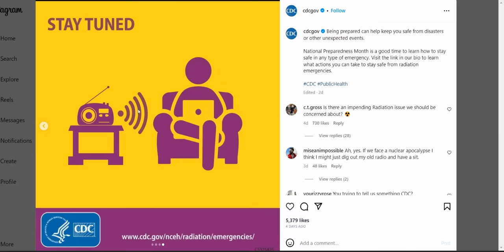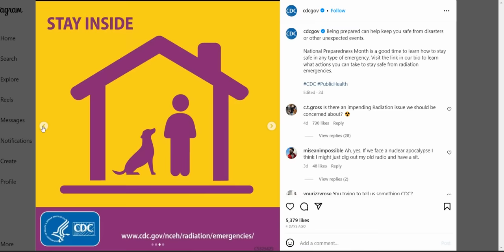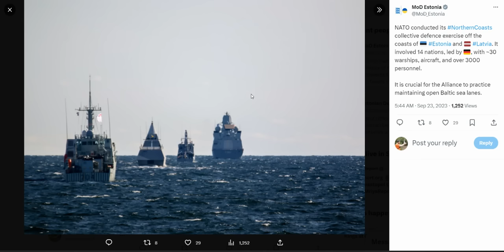RED ALERT!! UKRAINE BREAKS THROUGH FINAL DEFENSE LINE!! NUCLEAR BOMBER, DOOMSDAY PLANE AIRBORNE!!